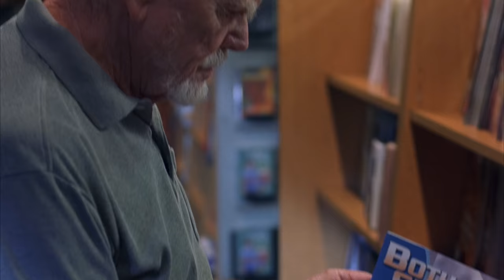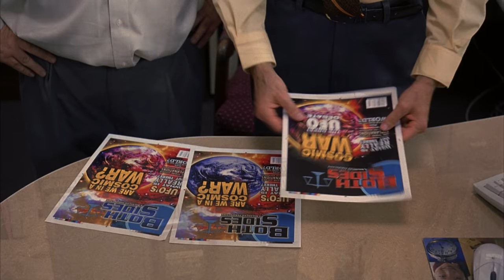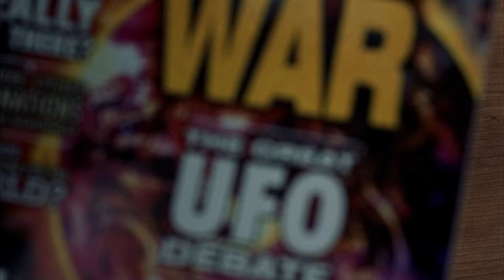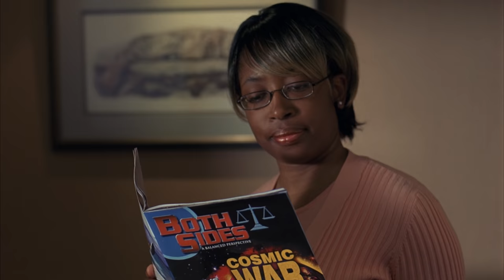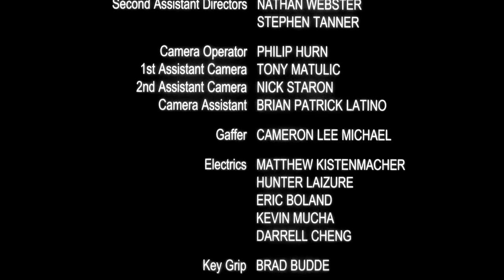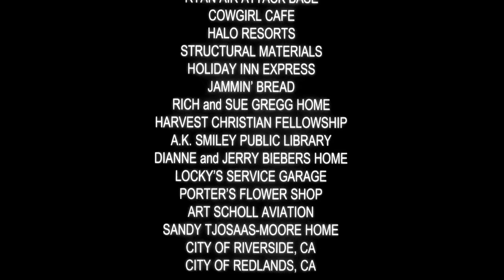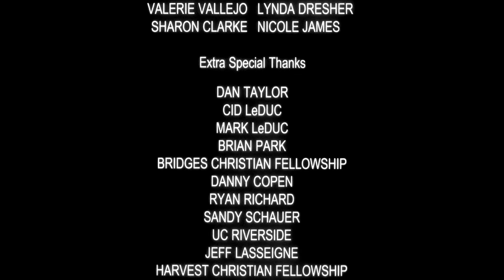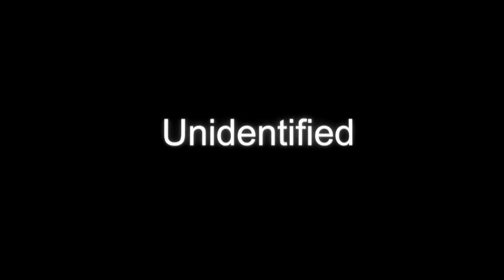No Identificado | Película Cristiana | De Rich Christiano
Un incidente ocurre en un pequeño pueblo de Texas. Un hombre, mientras conducía de noche a casa por una carretera secundaria, afirma haber encontrado un OVNI. Dos reporteros de una revista nacional son enviados a investigar; su editor quiere publicar una historia sobre el controvertido tema de los ovnis. Brad cree que son un engaño, pero Keith siente que hay algo ahí fuera. Lo que sigue es la búsqueda de cada hombre para demostrar que el otro está equivocado. ¿Son reales los ovnis? ¿Un engaño? ¿Hay una explicación?

Director: Rich Christiano
Writer: Rich Christiano
Starring: Jonathan Aube, Josh Adamson, Michael Blain-Rozgay